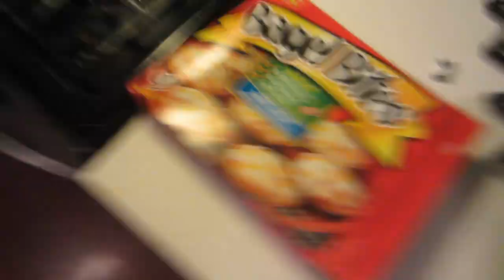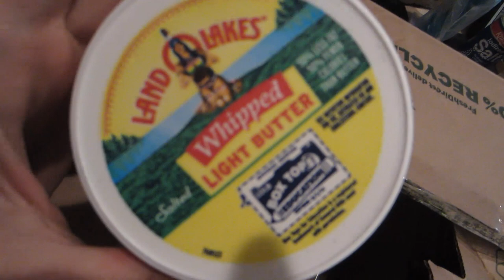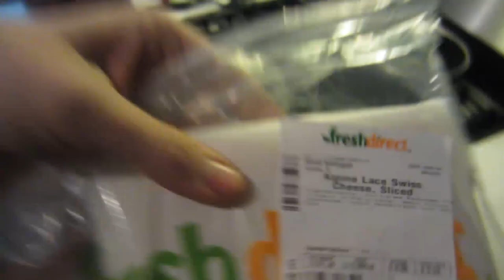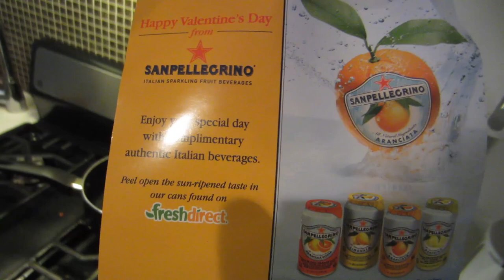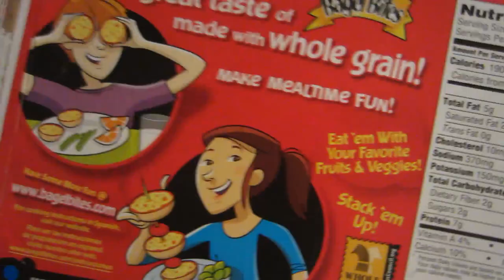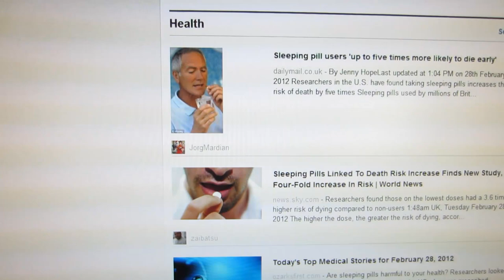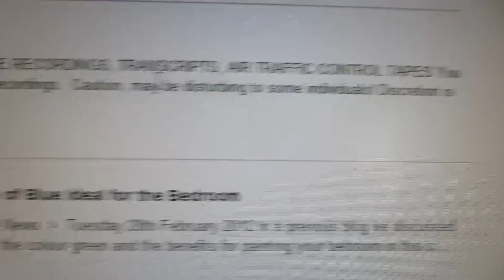How to Cook Anything (2/28/12)